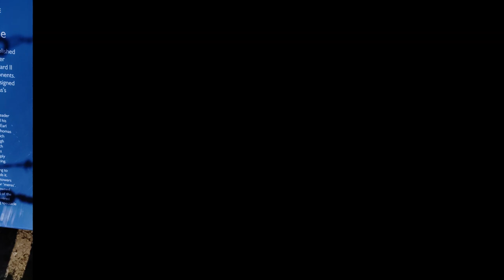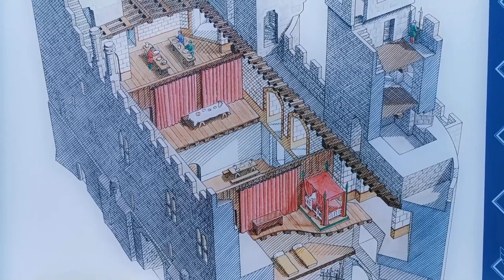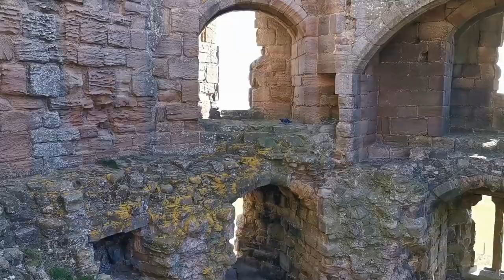Vacanze d'Autunno Pt. 5 - ENG Subtitles | NORTHUMBERLAND COAST, DUNSTANBURGH CASTLE and EMBLETON BAY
Ciao e bentornati!! Ecco come promesso, il QUINTO video della MINISERIE dedicata alle nostre vacanze. Oggi vi mostreremo la bellissima costa del Northumberland dove un antico castello si erge sulle scogliere. Da non perdere il superbo paesaggio e le spiagge intorno.
Come sempre, speriamo che il video vi piaccia! Fateci sapere cosa ne pensate in un commento qui sotto.
A&M

Nei nostri video scoprirai:
🌎 la nostra vita quotidiana nel Regno Unito,
💒 cibo e ricette, sia in italiano che in inglese,
💂 viaggiare localmente mostrando la bellezza di questo Paese.

📗- Il LIBRO DI ANNA ispirato dai nostri GATTI / The BOOK inspired by our CATS -